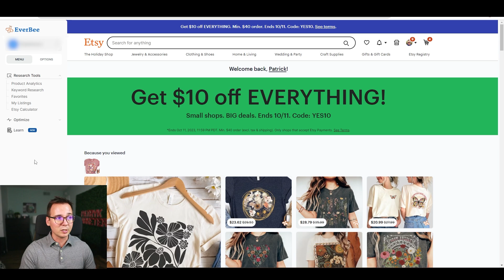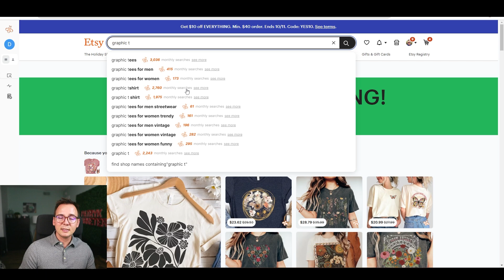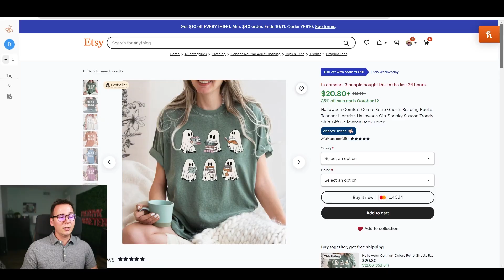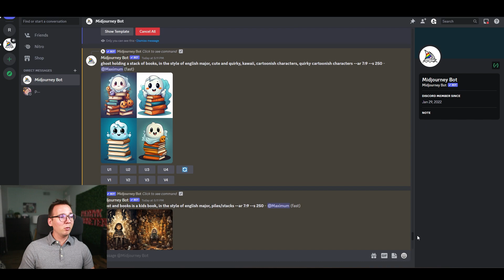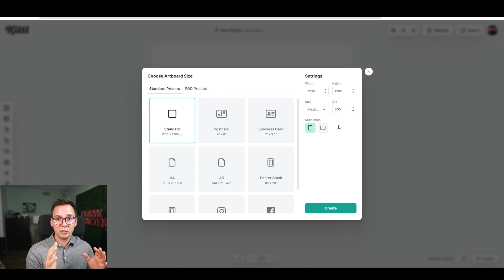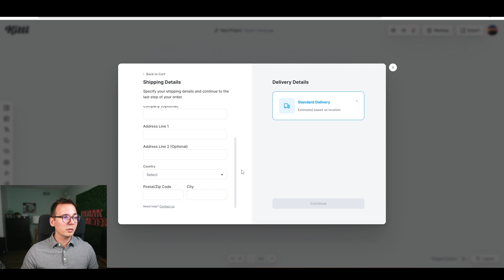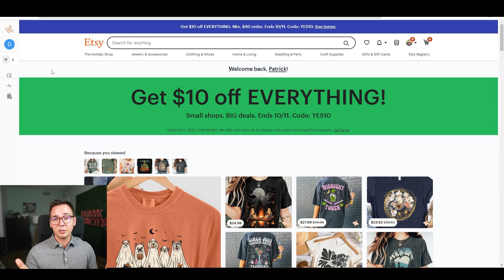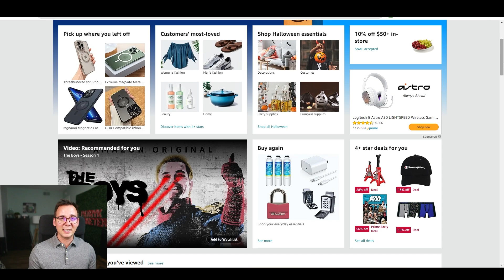This is How You Start an A.I T-Shirt Business in 2023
Learn how you can start selling A.I made T-shirts on platforms like Etsy. This is a guide that will show you step by step how to generate A.I images and then print them out using a print on demand platform called Kittl to sell these products.

✅ Use Kittl To Make Your Own Print On Demand Products

0:00 How to start A.I T-shirt business
1:22 Finding good designs
5:01 How to use A.I
6:19 Creating a finished product
9:11 Where to sell it